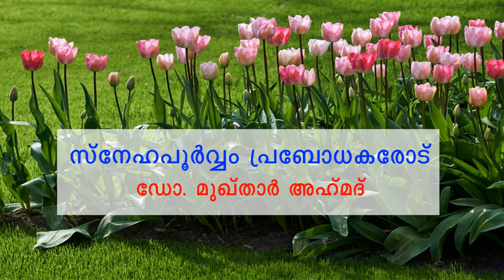ഇസ്‌ലാമിക പ്രബോധകരോട്... - ഡോ. മുഖ്താർ അഹ്‌മദ്‌